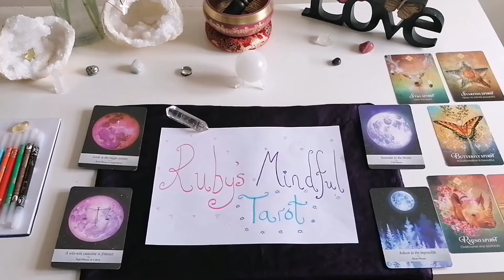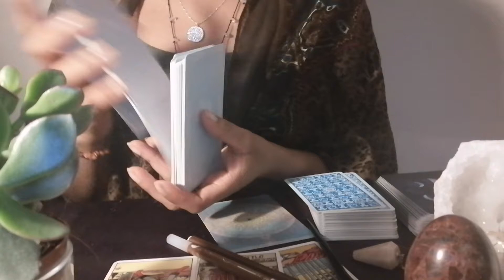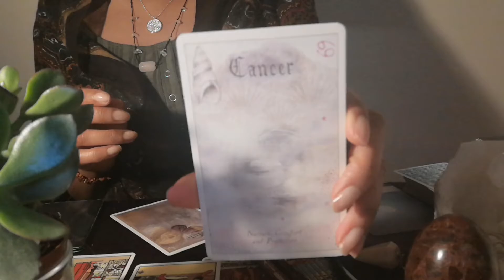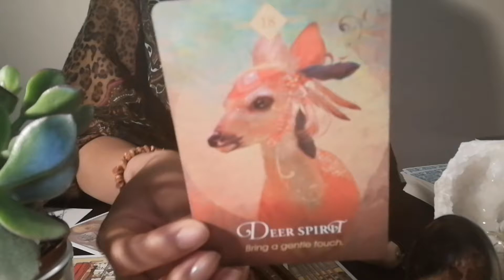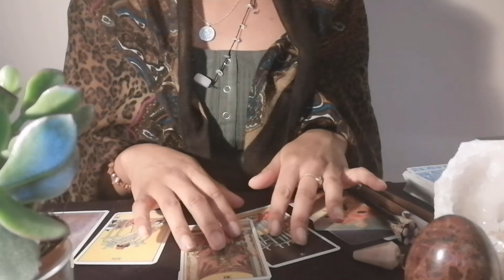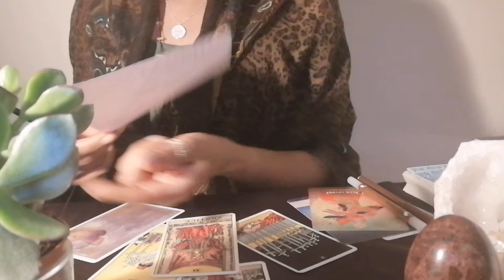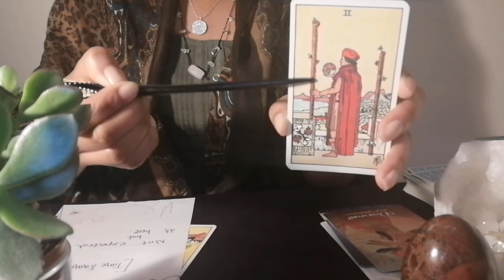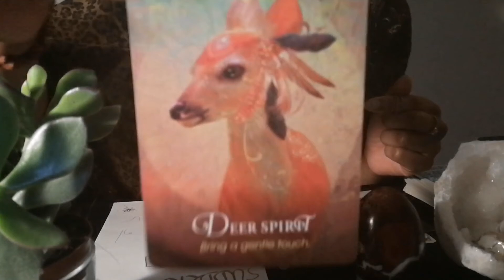Brown Tarot 🟤 || Soft || Nurture || Protect 🌱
Hello and welcome to Ruby's Mindful Tarot 🔮🌈 ✨

This week’s colour reading is Brown.
Be loving and more gentle with yourself. The energy of balance and harmony is coming towards you. Your stress and overworking energy is coming to an end. Don’t worry about time frames of what is/is not coming, let go and relax. From work, just take what you need and leave what is not for you. A surprise/pregnancy/promotion/opportunity is heading your way. Be ready to receive what is coming for you as this is part of your spiritual and personal growth

All messages communicated in the video are coming from a place of pure divine love and encouragement x

The guidance given in this video is truly timeless. So whenever you find this video, trust that it is the right time for you to hear your messages 🦋🦋

If you would like to see pictures of your colour card group 🌈 from today’s reading, please go to my Instagram: @rubys_mindful_tarot

For notebooks and journals, please visit my Amazon

Would you like to listen to some soothing mindfulness audio to help with any stress, anxiety or just to relax? If so, then I invite you to visit my Insight Timer page to choose a meditation for you to listen